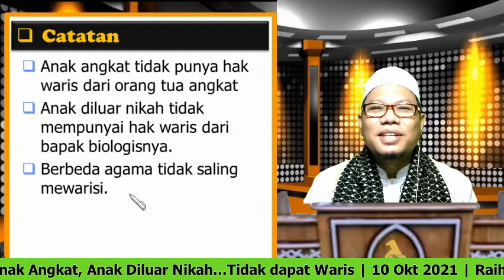Waris(2) Status Anak Angkat, di Luar Nikah atau Beda Agama Dalam Hukum Waris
*Status Anak Angkat, di Luar Nikah atau Beda Agama Dalam Hukum Waris*